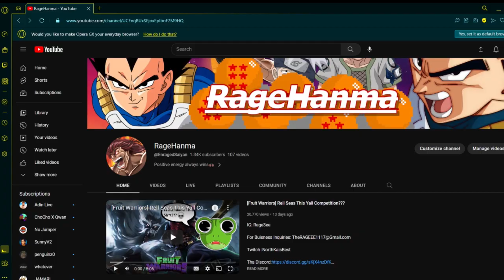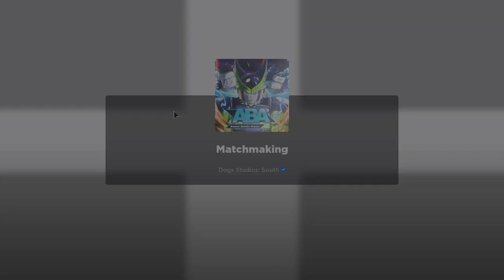[ABA] Blud Got Mad Because I Banned Gojo...